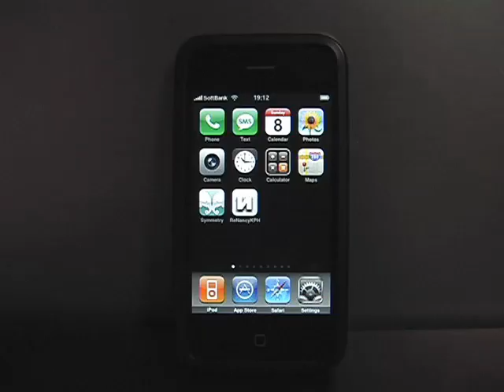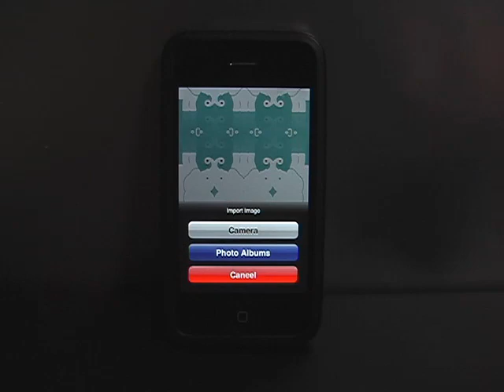Symmetry -iPhone App by gravity-loves-time.com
"Symmetry" will take you to the completely symmetry world.
Use your favorite photos and get a taste of the beauty of symmetrical style and you will be amazed with the photos.